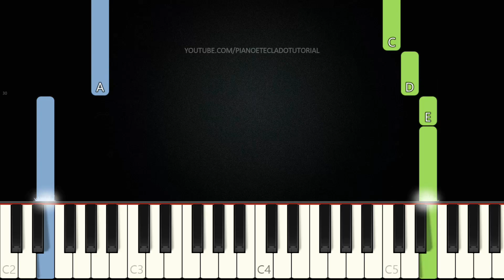Pensando Bem - J. Neto | VERSÃO FÁCIL | Piano e Teclado Tutorial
Aprenda como tocar Teclado e Piano com o tutorial da música Pensando Bem do cantor J. Neto